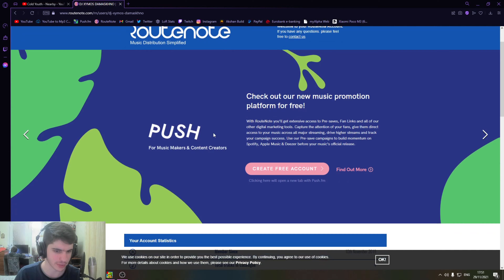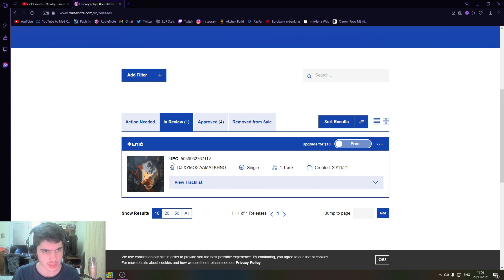gaming video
faq

γιατι δεν ανεβαζες τραγουδια εδω και τοσο καιρο;
i forgor 💀

ποτε ανεβαινει το φωτια;
δεν εχω ιδεα, το site λεει σε 5 με 10 εργασιμες.

ποτε θα ενεβει στο youtube?
μια εβδομαδα μετα απο το spotify